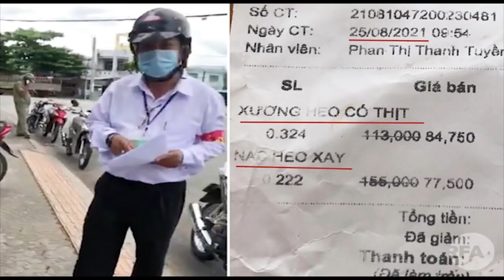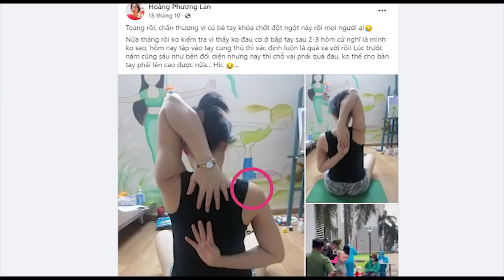Người Bến Tre vùng lên kiện chính quyền – Mua vỉ thịt „cún vàng“ lao ra bắt